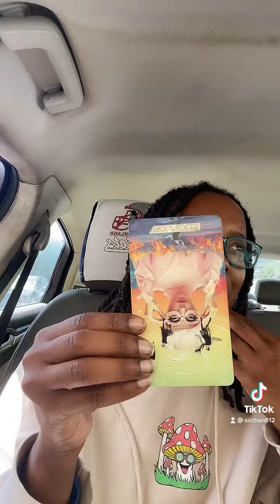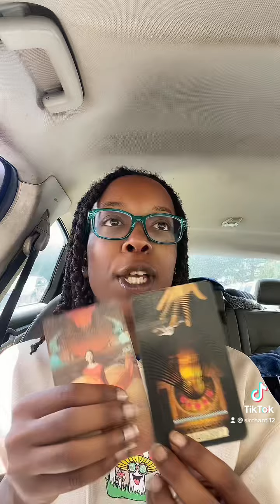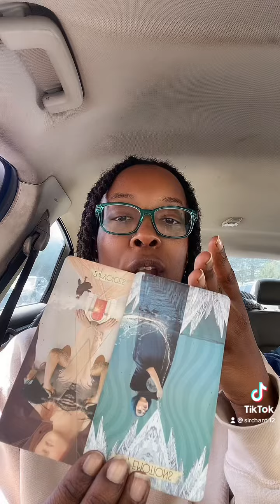Taurus, Virgo, Capricorn✨